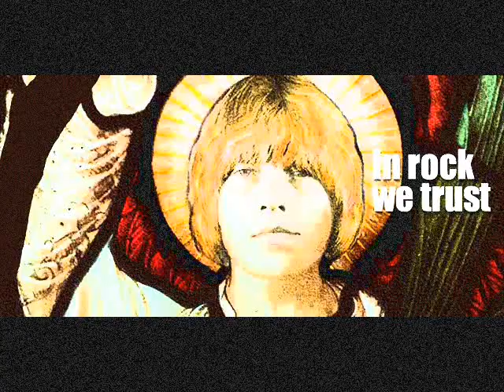In Rock We Trust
In Rock We Trust, criado para o blog de Rock, Blues, Soul, Pop e toda forma de música por onde corra o sangue da boa música de todas as vertentes, Sunrisers - Roqueiros do Amanhacer, com artigos produzidos para a página do Facebook Sunrisers